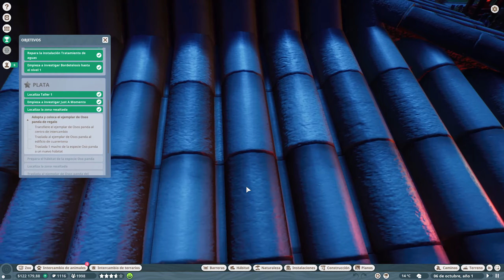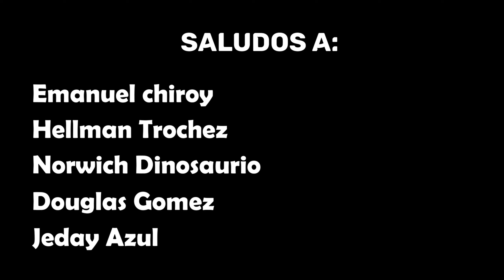Parque de pandas - Modo Carrera #4 - Planet Zoo 🦁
Nueva serie que iniciamos y es nada menos que es planet zoo, un juego de simulación de construcción de zoológicos, primer escenario donde aprendemos lo básico del jugos.
Disfrute del zoo! 🤩

Son MARTES, MIERCOLES, VIERNES, SABADO Y DOMINGO
De:
+ 6:00 P. M. – 10:00 P. M. (Perú, Colombia, México)
+ 7:00 P. M. – 11:00 P. M. (Bolivia, Paraguay)
+ 8:00 P. M. – 12:00 P. M. (Chile, Argentina)
+ 1:00 A. M. – 5:00 A. M. (España)